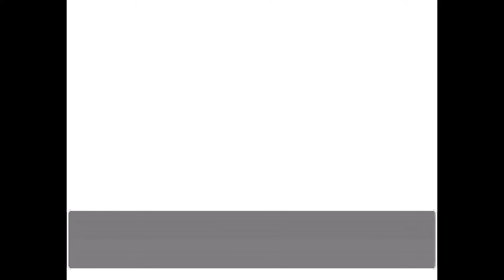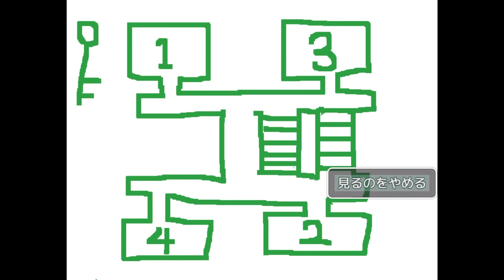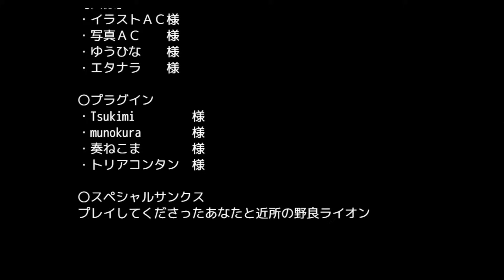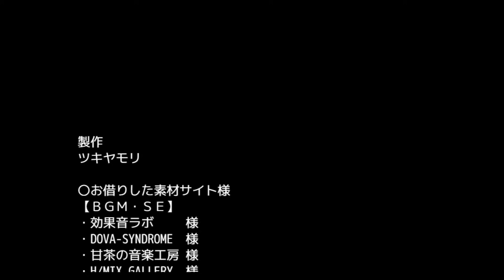『ボケた老人達が魔王退治にいく』ヤバすぎRPG｜RPGジィ（RPGではない）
死ぬほど笑いました。薬草どこで使うの。『RPGジィ（RPGではない）』実況